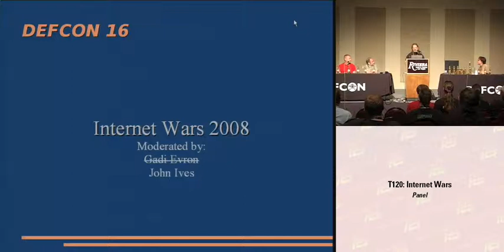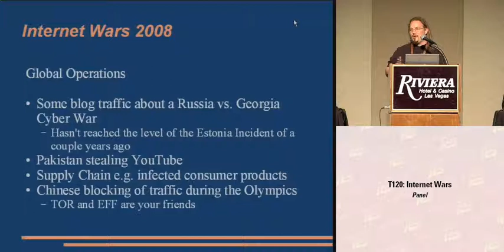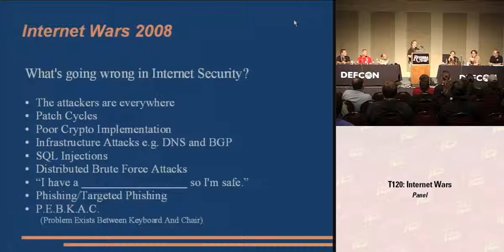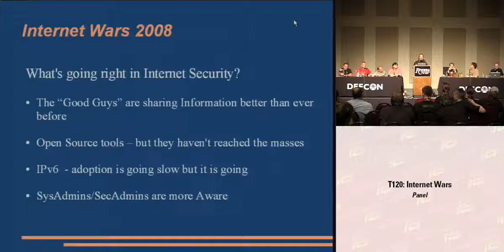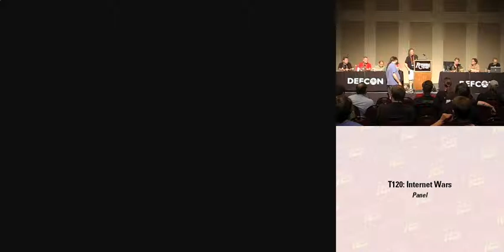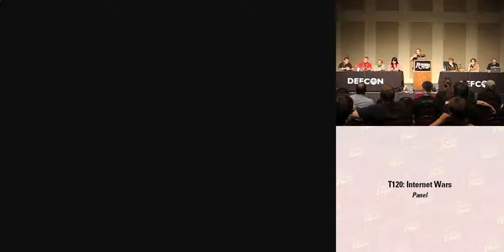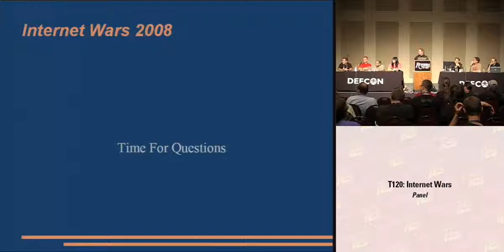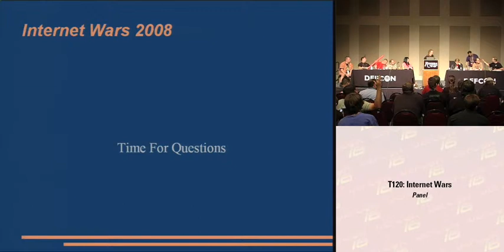DEF CON 16 - Panel: Internet Wars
Some of the panel members in previous years:

Andrew Fried IRS
Thomas Grasso FBI
Dan Hubbard Websense
Dan Kaminsky IOActive
Randy Vaughn Baylor
Paul Vixie ISC

This year's panel members will be announced closer to the conference date.

Continuing our new tradition from the past two years, leading experts from different industries, academia and law enforcement will go on stage and participate in this panel, discussing the current threats on and to the Internet, from regular cyber-crime all the way to the mafia, and even some information warfare.

In this panel session we will begin with a short (2-5 minutes) introductory presentation from Gadi Evron on the latest technologies and operations by the Bad Guys and the Good Guys. What's going on with Internet operations, global routing, botnets, extortion, phishing and the annual revenue the mafia is getting from it. The members will accept questions on any subject related to the topic at hand, and discuss it openly in regard to what's being done and what we can expect in the future, both from the Bad Guys and the Good Guys.

Discussion is to be limited to issues happening on the Internet, rather than this or that vulnerability. The discussion is mostly technological and operational in nature, although for example two years ago attendees chose to ask questions directing the discussion to the legal side of things. Participants are people who are involved with battling cyber-crime daily, and are some of the leaders in the security operations community of the Internet.

Gadi Evron is recognized globally for his work and leadership in Internet security operations. He is the founder of the Zeroday Emergency Response Team (ZERT), organizes and chairs worldwide conferences, working groups and task forces. He is considered an expert on corporate security and counterespionage, botnets, e-fraud and phishing. Previously, Gadi was CISO at the Israeli government ISP (eGovernment project) and founded the Israeli Government CERT. Gadi authored two books on information security and is a frequent lecturer.